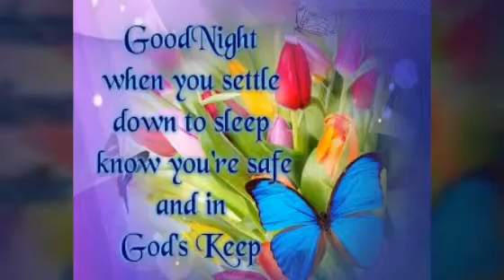Good night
Super songs